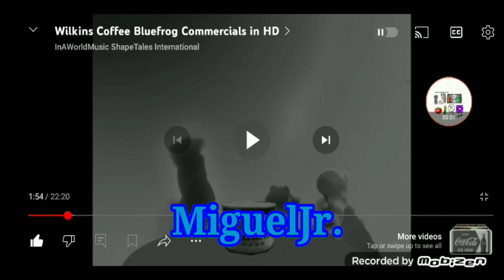Happy 24th Anniversary to MiguelJr.!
13/05/2000-13/05/2024
24 Years Of Making Shows